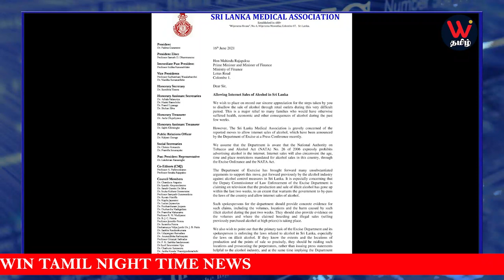இலங்கை விரையவுள்ள ஐ. நா விசேட படையணி?? மஹிந்த ஆட்சிக்காலத்தில் நடைபெற்ற வெள்ளைவான் கடத்தல்!!